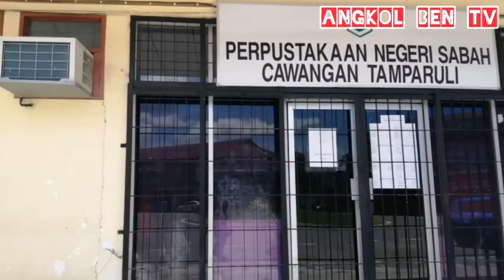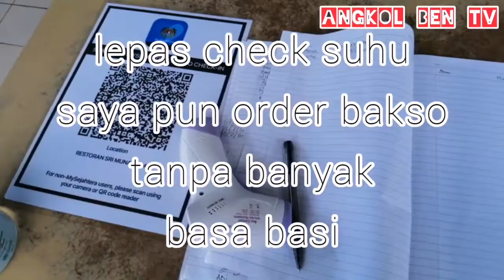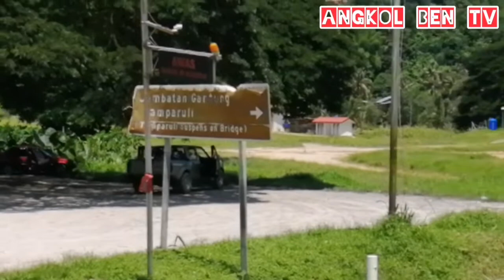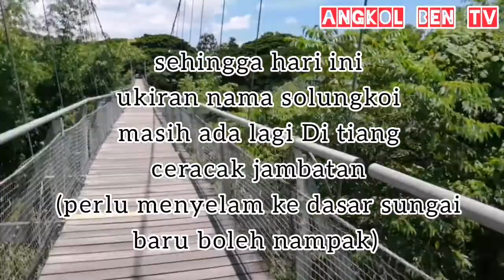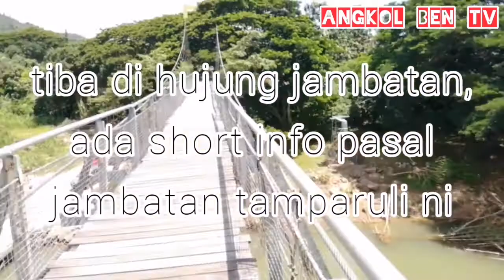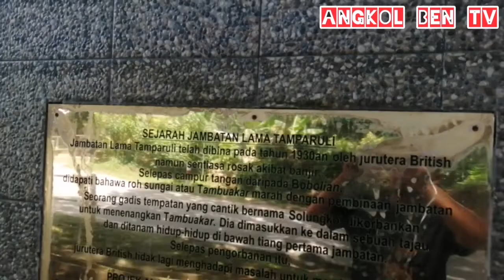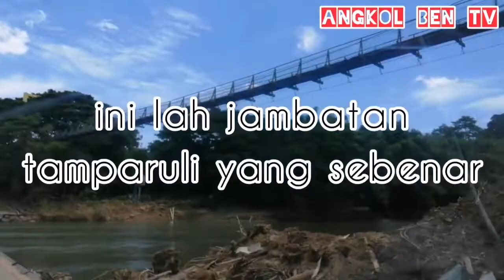ANGKOL BEN TV EPISOD 5: Jalan Jalan di tamparuli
kali ini saya akan bawa kawan2 Dan penonton semua untuk ronda ronda pekan tamparuli. sebuah daerah yang letaknya 42km dari pusat Bandar. di tamparuli ada tarikan yang tersendiri terutamanya, tamu hari rabu, kiulu water rafting, rumah terbalik, chanteek galeri, jambatan tamparuli, jambatan gantung tamparuli Dan juga sumandak tamparuli.